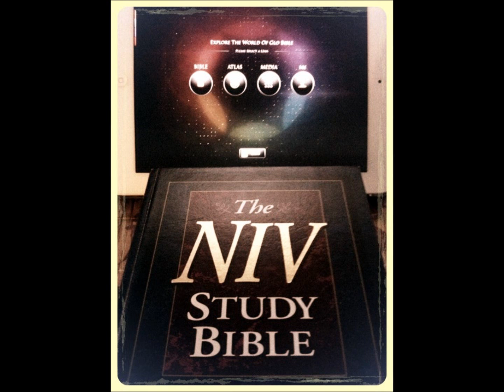Digital Diamond In The Rough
My Digital Identity in today's world .All art work, spoken-word, animations, vinyl sculptures, photography and background percussion, by Ava Wilson.